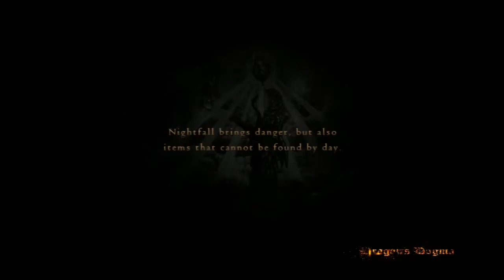Dragons Dogma Wakthrough Part 39: The giant women rapeing gorilla monsters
If you found the video to be good then please comment, like, Sunscribe for more cool stuff!